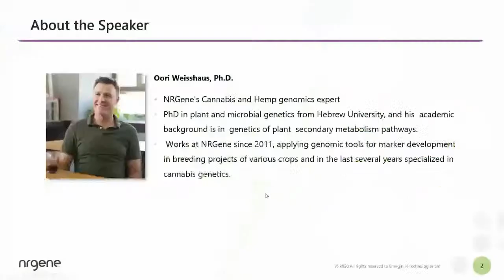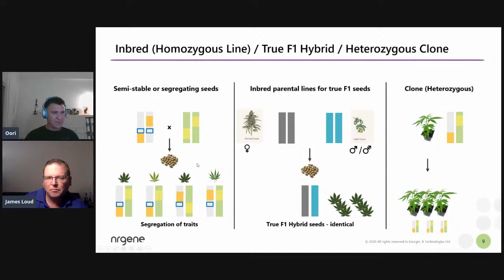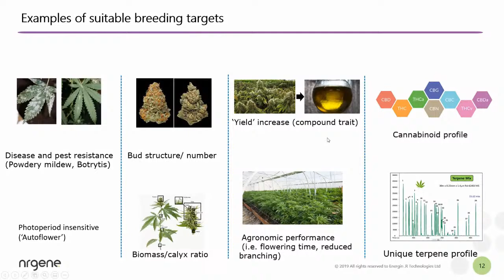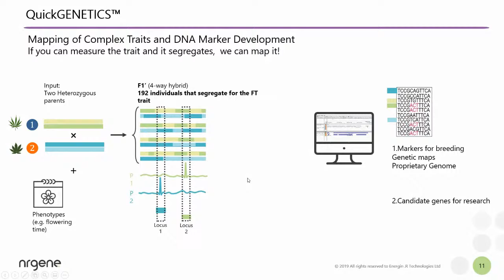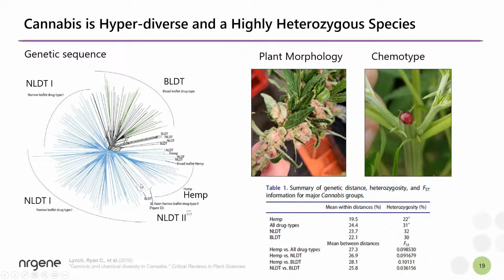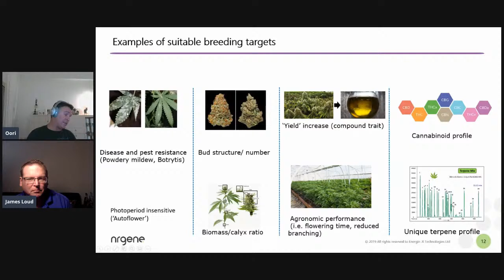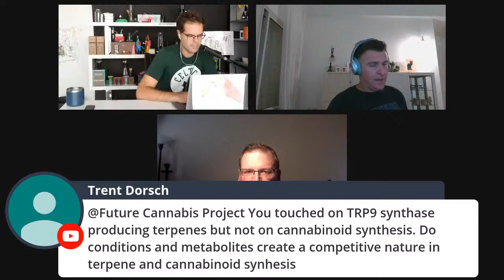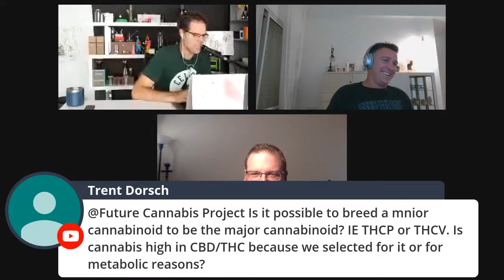Cannabis Genomics - James Loud Show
Oori Weisshaus - NRGene
James Loud

James and Oori discuss genomics and cannabis breeding. We will have an in-depth discussion about marker driven breeding, what it is, how it’s done, and the future of cannabis breeding.

If you want to understand the science of breeding time in this Sunday. The scope for our talk is beginner to advanced so there will be plenty of great information for everyone.